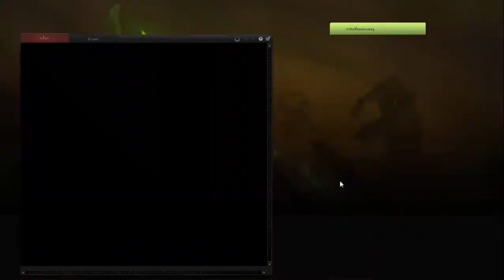Dota 2 สุดยอดการฆ่า Roshan ตอนเวล 1 !!!!